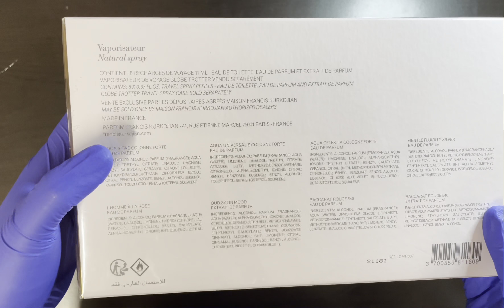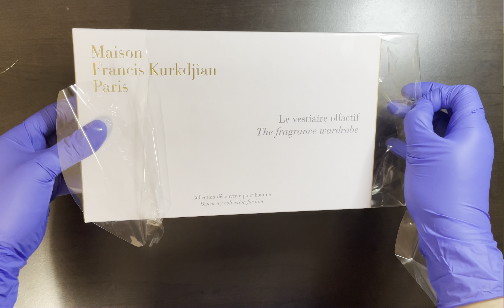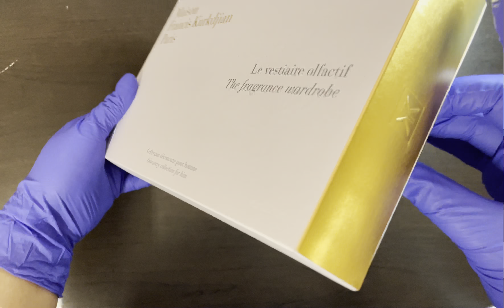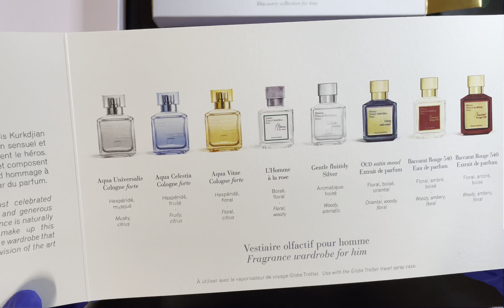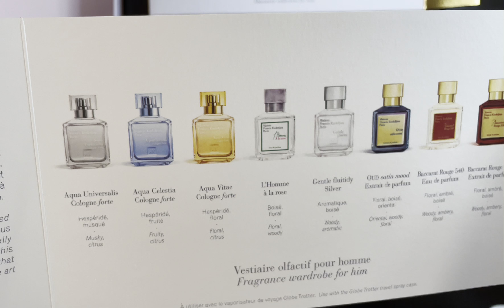Unboxing Maison Francis Kurkdjian Paris. Fragrance wardrobe for him. No talking :)